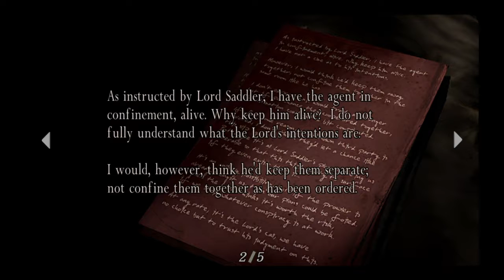resident evil 4 Part 2